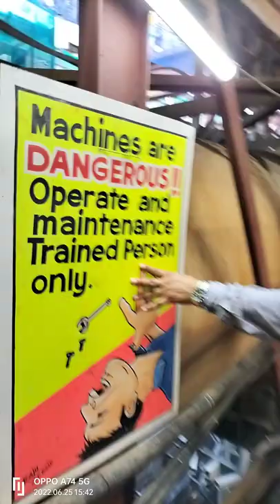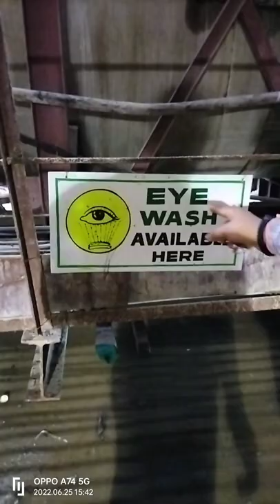HCC construction site briefing.